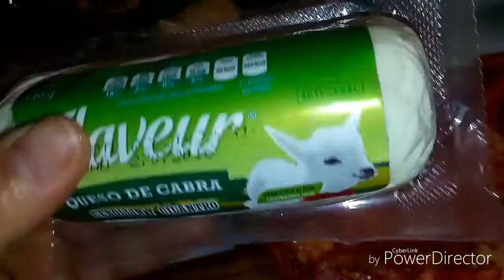TARTA DE TOMATE Y QUESO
Una fácil y rica combinación te la recomiendo te encantara❤